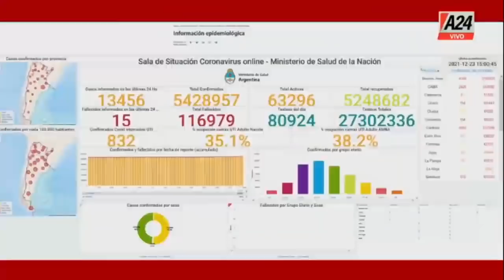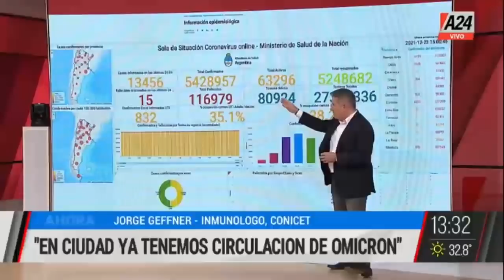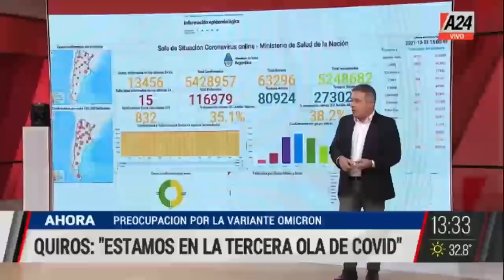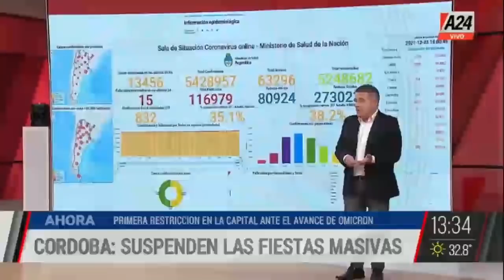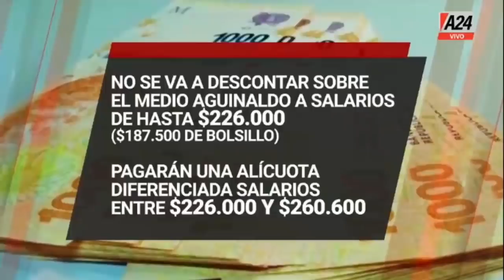MMD - Programa Completo (24/12/2021)